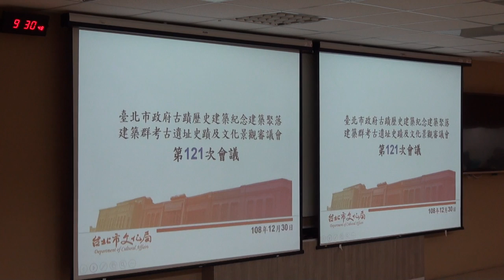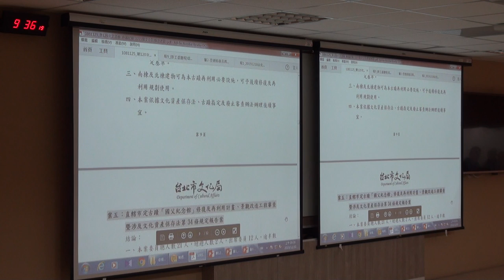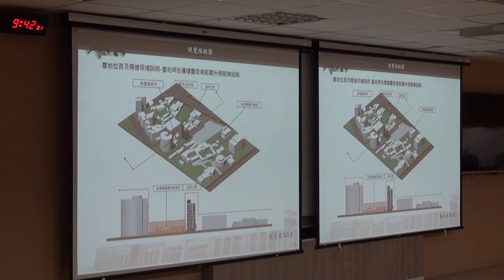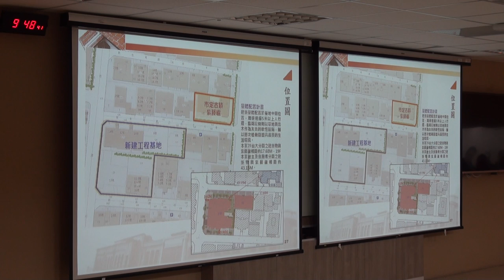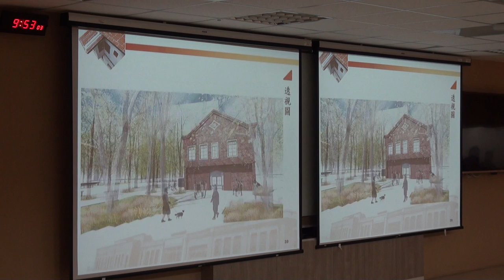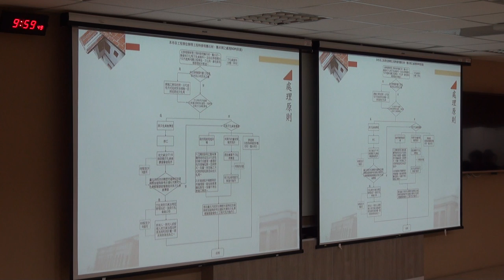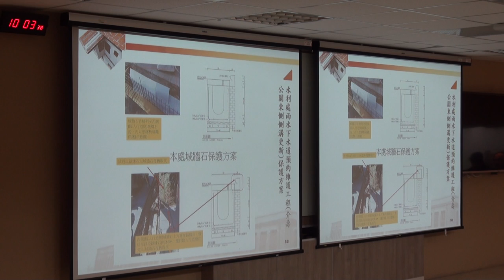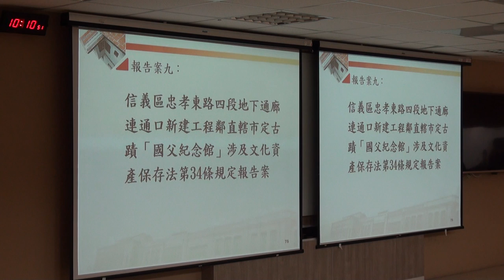臺北市政府古蹟歷史建築紀念建築聚落建築群考古遺址史蹟及文化景觀審議委員會第121次-PART1